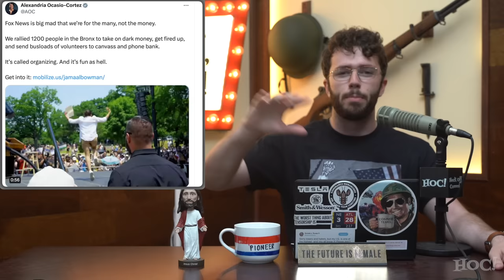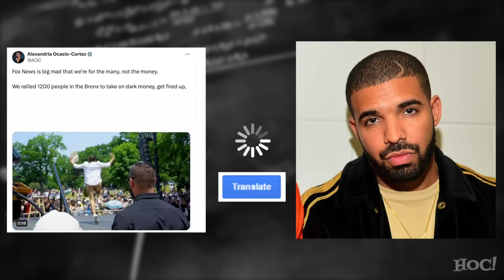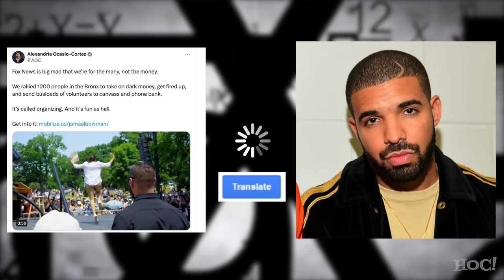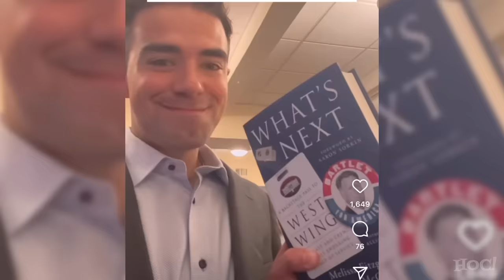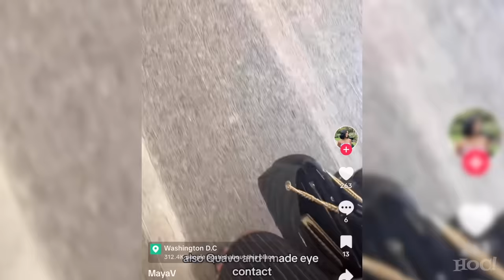Theater Kids Took Over the Government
Americans came together following the many viral clips from the Democratic National Convention to realize that we are ruled by Theater Kids. Since our political class is composed of Theater Kids, we must ask what IS a Theater Kid? Where do they come from? Why are they like that? Why do they have such a grudge against normal Americans, and such a fanatical devotion to the State? We will discuss the nature of THEATER KID OCCUPIED GOVERNMENT and what the mechanisms are for recruiting and rewarding these activists, the historical patterns for this, and how those mechanisms can be interrupted...